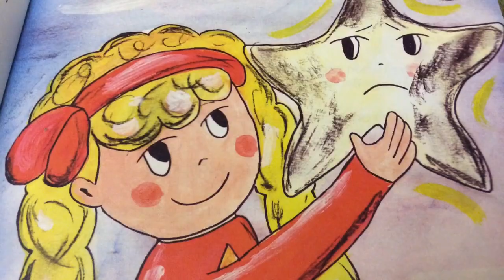Mission im Träumeland - Eine abenteuerliche Gute-Nacht-Geschichte für Kinder ab 5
Autorin und Illustratorin: Regina Masaracchia
Erhältlich im Buchhandel

Kurzbeschreibung

Julia und Robby sind Zwillinge. Obwohl sie ein gemeinsames Zimmer haben, können sie manchmal nicht einschlafen. Wie gut, dass eines Abends Eni und Beni, die Sternenblinkis, zu Besuch kommen. Sie nehmen die Geschwister mit ins Träumeland. Dort soll eine wichtige Mission erfüllt werden: Ein Stern ist verloren gegangen!
Ob Julia und Robby helfen können, ihn wiederzufinden?
Eine abenteuerliche Gutenacht-Geschichte für Kinder ab 5 * Mit Malseiten und Rätselspaß für untertags

Inhalt

Mission im Träumeland ... 4

Malseiten und Rätselspaß ... 24
Wann hast du Geburtstag? ... 24
Welches Sternzeichen bist du? ... 25
Putz dich mit Julia und Robby ... 38
Dein Badewannenfoto ... 40
Malen nach Zahlen ... 41
Finde die Fehler! ... 47
Dein Sternenblinki-Stundenplan ... 49

Auflösung der Rätsel ... 52

Regina Masaracchia schreibt Bücher, Artikel für Zeitschriften und illustriert die Bände der Reihe "Ich weiß jetzt wie!" (Verlag edition riedenburg). Als dreifache Mama, Krankenschwester und Stillberaterin ist sie mit Familienthemen gut vertraut und weiß, dass es für Kinder manchmal schwierig ist, einzuschlafen - sogar in der Besucherritze. Ihr humorvoll-abenteuerliches Kinderbuch "Mission im Träumeland" macht das Einschlafen zum besonderen Erlebnis. Und wer weiß, vielleicht tauchen in den Träumen ja bald schon die "Sternenblinkis" auf ...